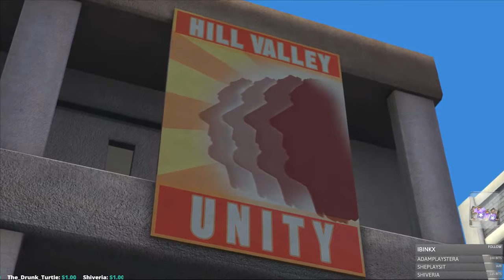Back To The Future - Ep 3 | [PC] Great scott! This is heavy Doc. ( ¬‿¬)